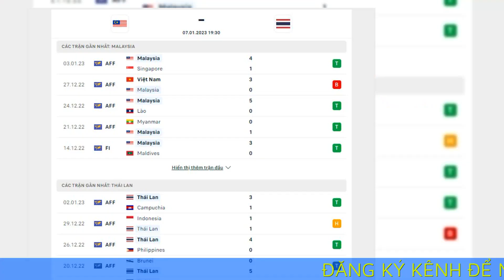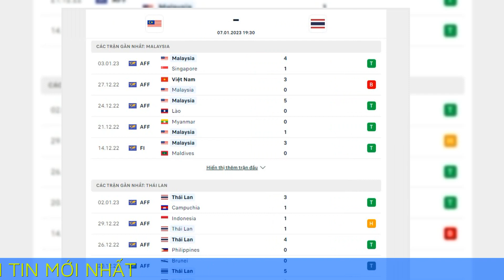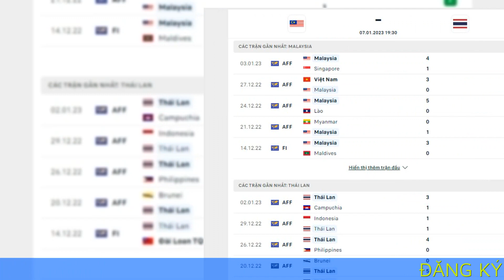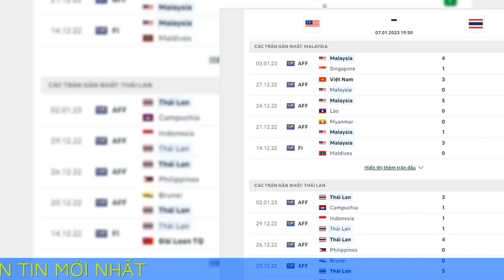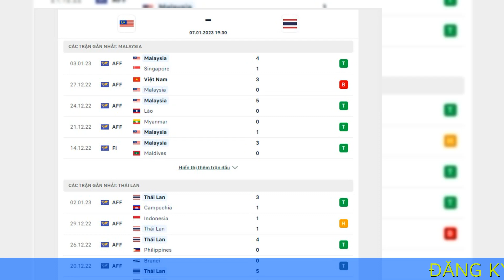Nhận định bóng đá Malaysia vs Thái Lan, 19h30 ngày 7/1: Hổ Malaya có vồ được Voi chiến?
Cuộc đối đầu giữa Malaysia vs Thái Lan được ví như trận chiến giữa “Hổ Malaya” (biệt danh của tuyển Malaysia) và “Voi chiến” (biệt danh của tuyển Thái Lan”.

Thông tin lực lượng Malaysia vs Thái Lan
Bị thẻ đỏ trực tiếp ở trận gặp ĐT Việt Nam nên hậu vệ Azam Azmi của Malaysia sẽ bị treo giò 2 trận. Vì thế, HLV Kim Pan Gon sẽ tiếp tục không có sự phục vụ của cầu thủ trụ cột này trong trận bán kết lượt đi với Thái Lan.

Tương tự, Thái Lan cũng mất nốt Sanrawat Dechmitr trong chuyến làm khách trên sân Malaysia.  Tiền vệ 33 tuổi này dính thẻ đỏ trong trận hòa 1-1 với Indonesia.

Dù mất 2 cầu thủ chính nhưng xem ra, Malaysia và Indonesia cũng không quá lo lắng khi các cầu thủ thay thế đã chơi tốt trong trận đấu vừa qua. Ngoài 2 sự vắng mặt trên, Malaysia và Thái Lan đều bảo toàn được lực lượng tốt nhất.

Đội hình dự kiến Malaysia vs Thái Lan
Malaysia: Hazmi, Dominic Tan, Ruventhiran, Sharul Nazeem, Faisal Halim, Brendan Gan, Stuart Wilkin, Darrem Lok, Lee Tuck, Mukhari Ajmak, Safawi Rasid.

Thái Lan: Phoothawcheuk, Haiprakhon, Bunmathan, Hemviboon, Kraison Adisak, Teerasil Dangda, Bordin Phala, Sumanya Purisai, Kaman, Ekanit Panya, Suphanan Berrerat.

Phong độ gần đây Malaysia vs Thái Lan
Cả Malaysia lẫn Thái Lan đều ít nhiều để lại phong độ ấn tượng trong các trận đấu ở vòng bảng. Sau “tai nạn” trên sân Mỹ Đình, Malaysia đã kịp thời chấn chỉnh lại đội hình.

Trận thắng đậm đà và giòn giã trước Singapore như một minh chứng rõ nét cho sức mạnh của các cầu thủ Malaysia cũng như tài điều chỉnh sa bàn của ông Kim Pan Hon.

Trong lúc đó, Thái Lan vẫn đang thể hiện hình ảnh của một nhà đương kim vô địch bằng chuỗi bất bại. Thầy trò của ông Mano Polking chỉ gặp chút ít khó khăn trong chuyến làm khách trên sân Indonesia.

Nói một cách khác, phong độ của Malaysia và Thái Lan đang cao, hứa hẹn đem đến một trận cầu chất lượng.

Một thống kê vô cùng thú vị là trong 6 lần đối đầu gần nhất, Thái Lan không thắng nổi Malaysia. Cụ thể là từ năm 2014 đến nay, Malaysia thắng 4 trận, hòa 2 trong 6 lần đối đầu với Thái Lan. Ở trận đấu gần nhất, Thái Lan đã nhận thất bại ngay trên sân nhà trước Malaysia ở King's Cup 2022.

Bongdaplus nhận định
Cả Thái Lan lẫn Malaysia đều hướng đến lối đá mở nên trước tiên, đây là trận cầu đáng chờ đợi  cho những ai yêu thích bóng đá tấn công.

Thực tế ấy đã chứng minh khi Malaysia dù làm khách trước ĐT Việt Nam ở vòng bảng nhưng ông Kim Pan Gon vẫn chọn lối đá đôi công với đội chủ nhà.

Trong lúc đó, HLV Mano Polking vẫn trung thành với triết lý bóng đá tấn công ở Thái Lan. Vị chiến lược gia người Đức này luôn quan niệm, tấn công là phương án phòng ngự hiệu quả nhất.

Chính lối đá mở ấy nên khoảng trống trong đội hình của Malaysia và Thái Lan là khá rộng, đặc biệt là trong hệ thống phòng ngự.

Màn trình diễn trước ĐT Việt Nam khi Malaysia phải vào lưới nhặt bóng 3 lần là minh chứng. Dù không thể ghi bàn nhưng Singapore cũng chiếm được khá nhiều khoảng trống ấy trong hệ thống phòng thủ cùa Malaysia để đe dọa thủ môn Hazmi.

Trong lúc đó, Indonesia cũng khiến cho khán giả của Thái Lan nhiều phen khiếp vía khi các hậu vệ của Thái Lan thường xuyên dâng cao, tạo cơ hội tốt cho các chân sút nhà áp sát khung thành đội bóng xứ Chùa vàng.

Rất may cho Thái Lan là các tiền đạo của Indonesia không tận dụng thành công nên đội khách mới có thể gỡ hòa sau khi bị dẫn với cách biệt mong manh.

Xét về lối chơi, cả Malaysia lẫn Thái Lan đều thể hiện các miếng đánh khá đa dạng khi kết hợp biên lẫn trung lộ khá hài hòa. Dù vậy, Malaysia thiên về sức mạnh nên tỏ ra nhanh nhẹn trong các pha đua tốc độ, nhất là sau những tình huống phất bóng dài.

Lối đá của Thái Lan có phần khoa học hơn khi tổ chức lên bóng bài bản, luôn mang tính đột biến và tạo bất ngờ cao. Một vũ khí quan trọng nữa của đội bóng xứ Chùa vàng là những quá sút xa khá uy lực.

Nhìn một cách tổng thể, đây là trận đấu rất đáng được chờ đợi. Nhưng với lợi thế sân nhà cùng với lối đá “kỵ giơ” với Thái Lan, Malaysia có nhiều cơ hội để chiếm ưu thế sau trận bán kết lượt đi này.

Bongdaplus dự đoán Malaysia vs Thái Lan: 2-1